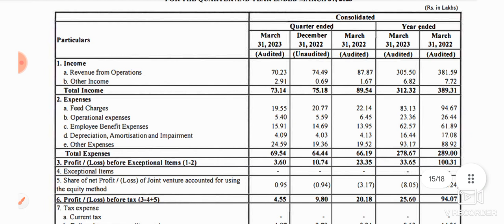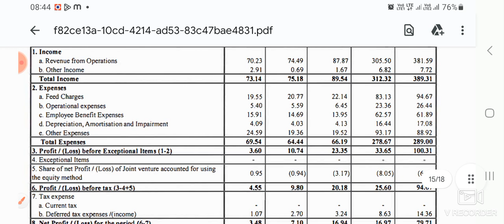Hathway Bhawani Cabletel & Datacom Q4 Result Announced Apr-23